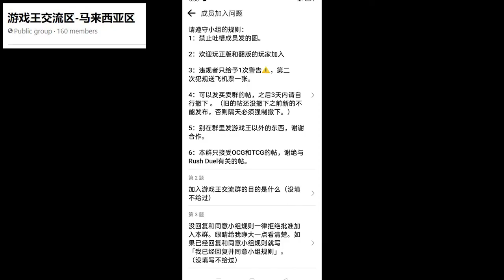你不知道的新年的禁忌 【逗你开心 #17】